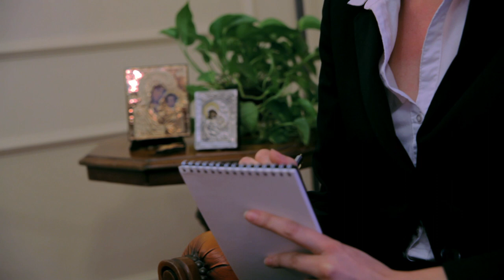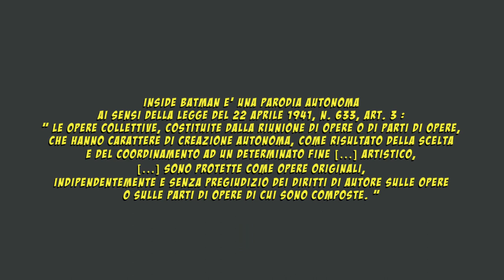INSIDE BATMAN - Episodio 3 - C'è bisogno di credere (?) - HD & Sub (ENG)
SIAMO IN CONCORSO AL ROME WEB FEST! VOTATECI CON 5 STELLE A QUESTO INDIRIZZO

QUELLA ROTELLA CHE VEDI SOTTO AL VIDEO E' L'HD!
CLICCA E VIVICI IN ALTA DEFINIZIONE!
RADIO CITTA' APERTA: durante il programma OGNI MALEDETTA DOMENICA (ogni domenica, dalle 16 alle 17)

INSIDE BATMAN, il primo mokumentary sul Cavaliere Oscuro che vive in Italia.

S1x03 - C'è bisogno di credere  (?)

INSIDE BATMAN, the first mockumentary about the Dark Knight living in Italy.

S1x02 -  It needs to believe (?)

Regia: Giuseppe Caporale e Roberto Maria Nesci

Un'idea di Peppe Coco

Soggetto: Antonio Micali

Sceneggiatura Antonio Micali e Giovanni Pignatelli

Fotografia: Roberto Maria Nesci

Montaggio: Luca Postiglioni

Musiche: Marco Arata

INTERPRETI

Batman - Peppe Coco

Gordon - Francesco Garbelli

Blake - Flavio Ciancio

Dott.sa Bruni - Giada Caruso

Paziente Donna - Maria Rita Di Bari

Paziente Uomo - Marco Arata

TROUPE

Aiuto Regia: Luca Postiglioni

Assistente alla Regia: Maria Rita di Bari

Operatore Camera A: Giuseppe Caporale

Operatore Camera B: Antonio Mugavero

Grafica/Fotografo di Scena: Silvia De Benedittis

Make Up: Alessandra Zanchelli

Marketing e Crossmedia: Antonio Micali e Giovanni Pignatelli

Marco Baldini e "Il Marchino ha l'oro in bocca (Radio Deejay)

Alberto Pagnotta per aver parlato di noi

INSIDE BATMAN è una parodia autonoma ai sensi della Legge del 22 Aprile 1941, n. 633, art. 3:
« Le opere collettive, costituite dalla riunione di opere o di parti di opere, che hanno carattere di creazione autonoma, come risultato della scelta e del coordinamento ad un determinato fine [...] artistico, [...] sono protette come opere originali, indipendentemente e senza pregiudizio dei diritti di autore sulle opere o sulle parti di opere di cui sono composte».